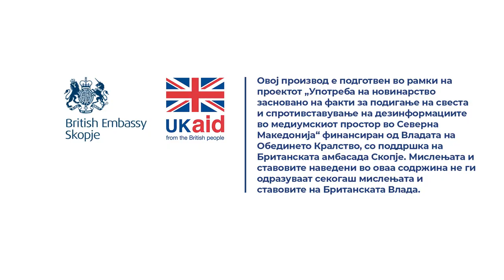Дали може да се пензионирам еден месец порано бидејќи треба да го искористам одморот?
Јас сум наставничка пред пензија. Директорот ми предложи да се пензионирам еден месец порано бидејќи требало да го искористам одморот којшто ми следува. Дали може така?